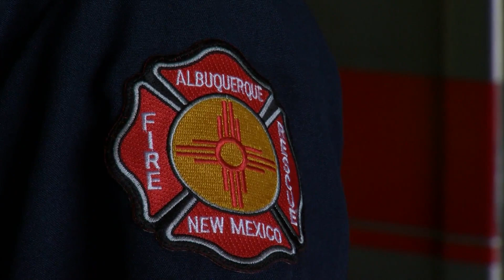AFR’s REM Team makes first of its kind rescue in Arizona